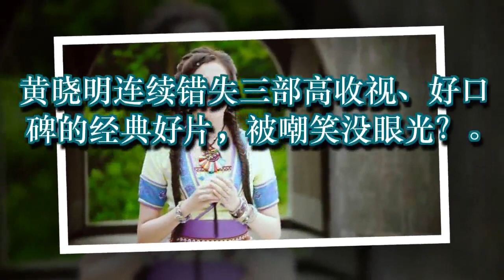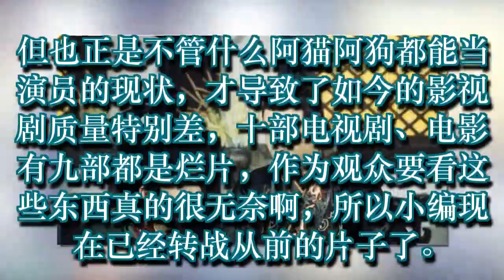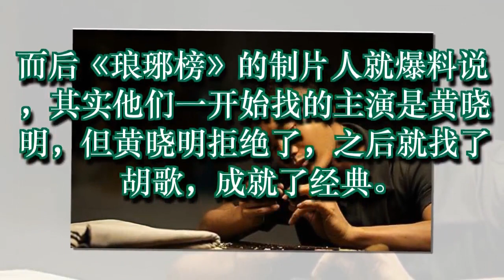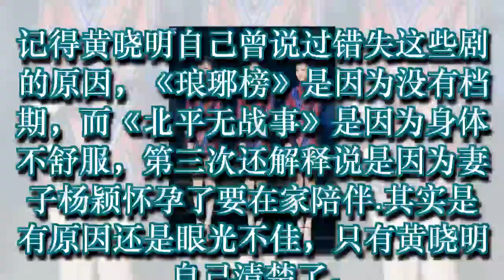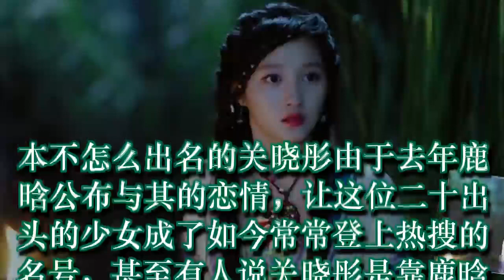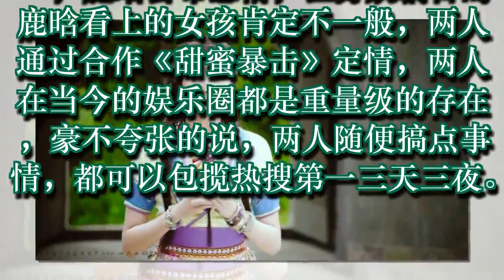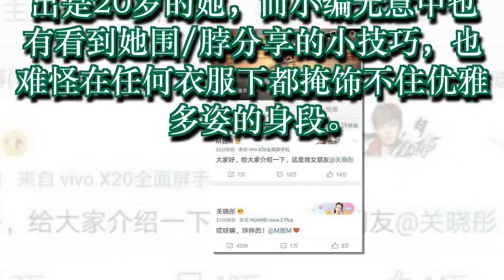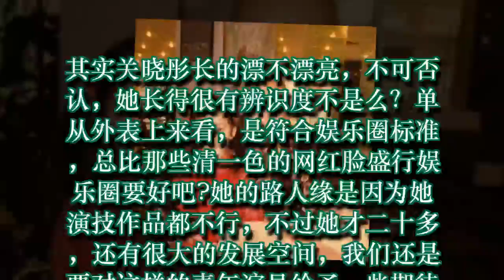黄晓明连续错失三部高收视、好口碑的经典好片，被嘲笑没眼光？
关晓彤真实背景曝光，大有来头让人意外，网友：难怪鹿晗会着急娶